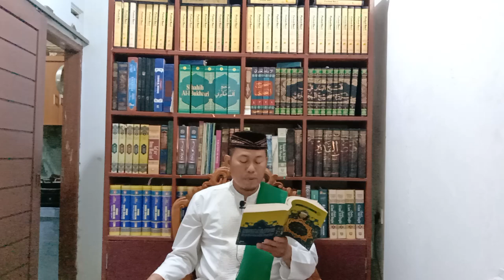SYARAH HIKAM 8: KETIKA ALLAH SWT MEMBUKAKAN JALAN MA`RIFAH INILAH YANG AKAN TERJADI? (Ibnu Abbad)